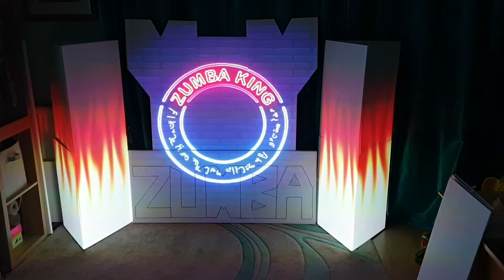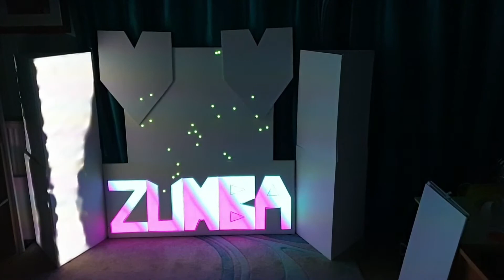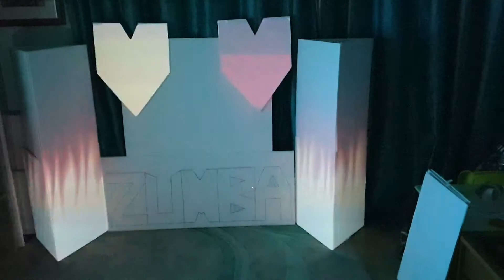projector mapping new Zumba